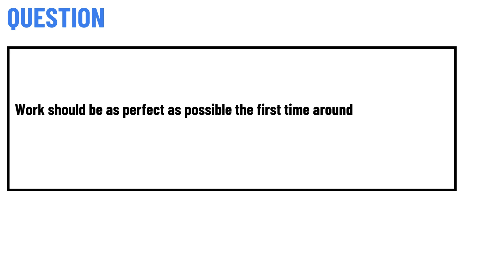Walmart Q&A: Work should be as perfect as possible the first time around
Work should be as perfect as possible the first time around

Walmart, Walmart Exam, Walmart Exam Question, Walmart assessment question and answers, Walmart interview Question, Walmart practice Question